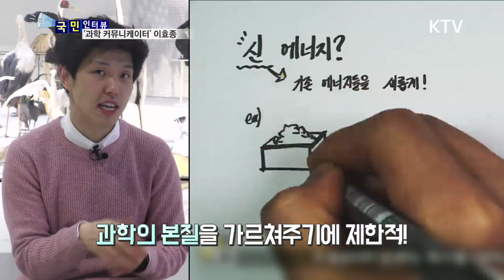[국민인터뷰] 달콤하고 바삭한 과학, 과학쿠키 이효종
여러분은
'과학'하면
어떤 생각이 드시나요?

지루하고 어렵다는
생각을
가진 분들이 많은데요.

이런 편견을
깨뜨려 나가는
크리에이터이자/
과학 커뮤니케이터가 있습니다.

국민 인터뷰에서는
전직 물리 선생님
유튜버 이효종 씨를 만나봤습니다.